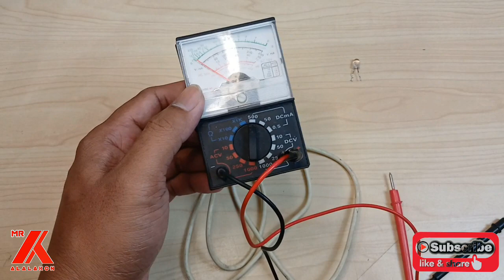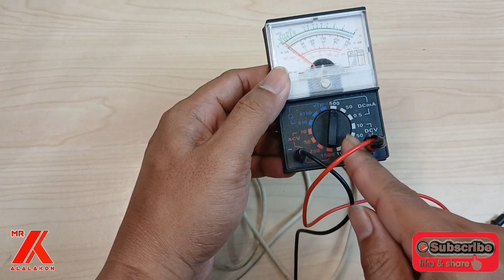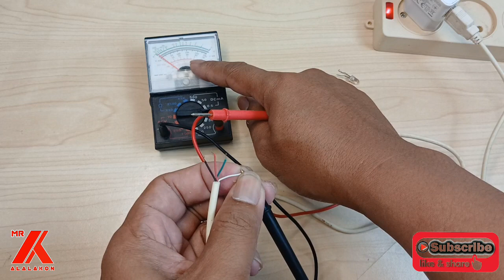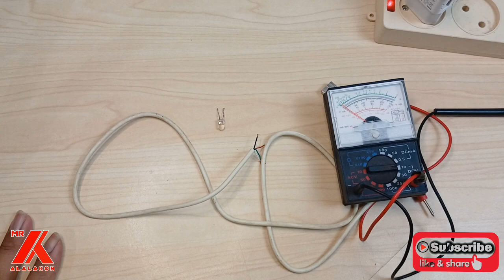Cara Menditeksi Tegangan Positif dan Negatif pada Kabel USB Charger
Video ini membahas Cara Mengetahui Tegangan Positif dan Negatif pada Kabel USB Charger. Cara mengetahui mana yang kabel tegangan positif dan negatif pada kabel USB sangatlah mudah. Tonton video ini dari awal sampai akhir agar tidak gagal paham. Selamat Menonton...

👉Alat yang saya gunakan dalam membuat video:
✅️Tripod Takara Eco-193A: